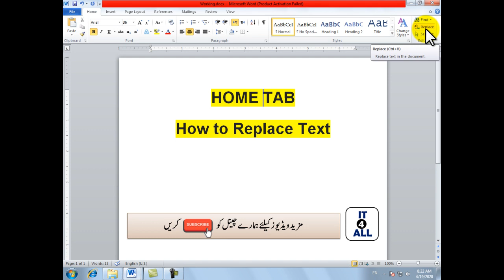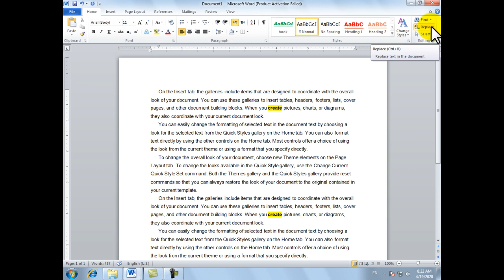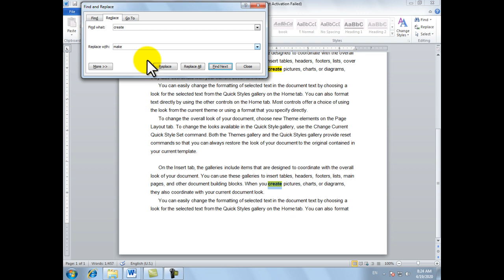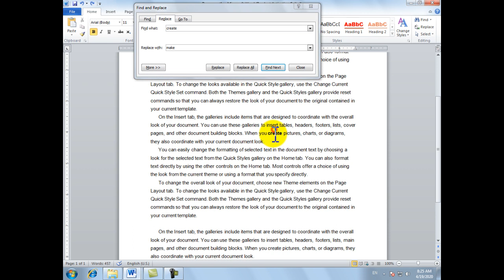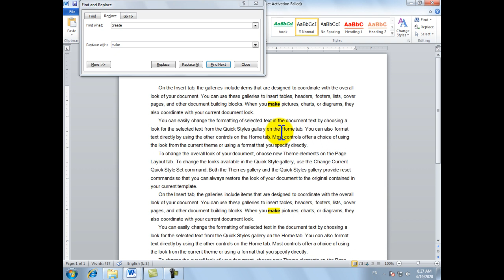How to Replace Text in MS Word | How to find and replace text in MS Word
Hello friends! in this video tutorial your will about text replacement in ms word. MS word is offering text replacement option in hole document. All details in video.